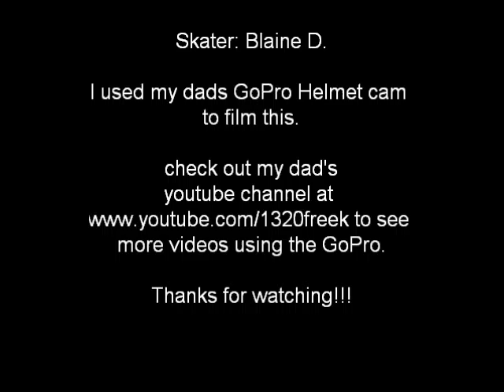Some Tricks down a VERY small gap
check out my dad's channel 1320freek for more videos (dirtbiking, mountain biking, etc.) using this camera